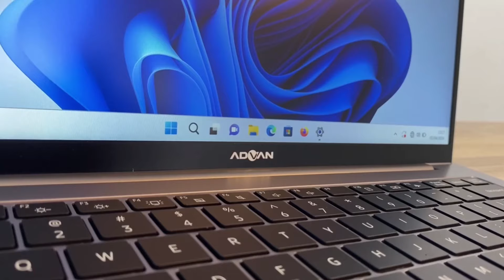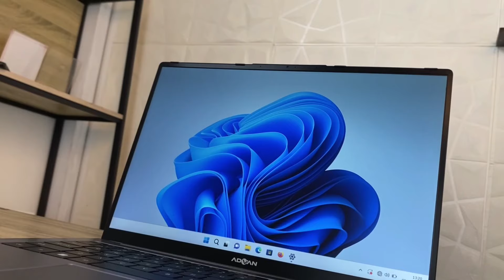Laptop Murah Core i5 Sekolah, Kerja, Edit Video | REVIEW ADVAN WORKPRO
Laptop Core i5 murah ini, performanYa ternyata bisa  diandalkan!
ADVAN Workpro ini sudah menggunakan prosesor Intel Core i5-1035G7 dengan RAM 8 GB, storage SSD 256 GB dan layar IPS di harga 5 jutaan aja!